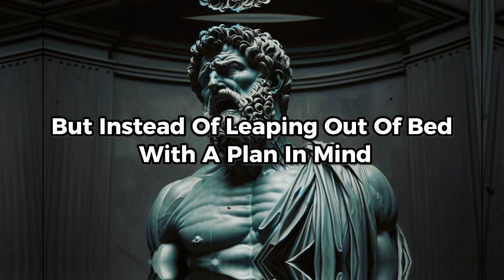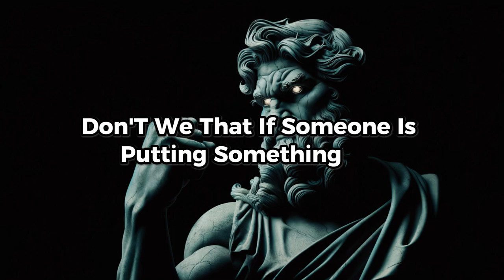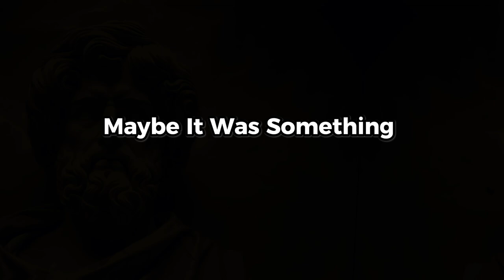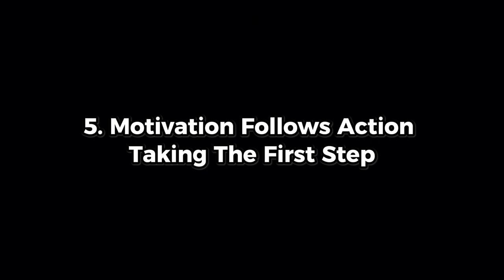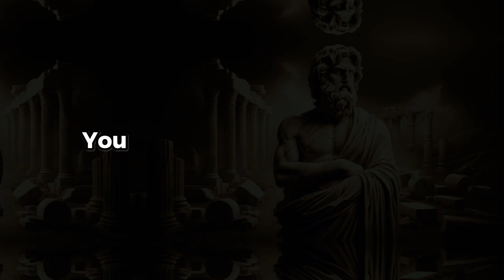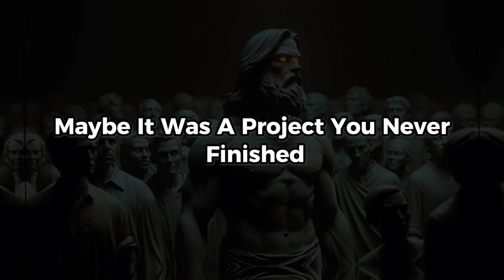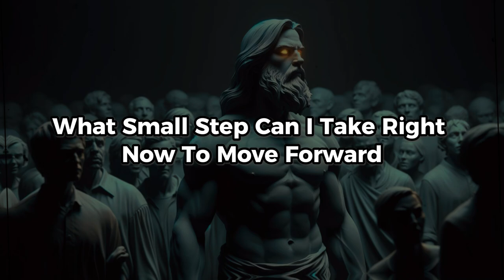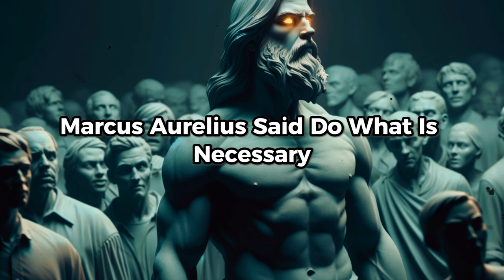How to BEAT Procrastination Forever With These Stoic Techniques | Stoicism Philosophy